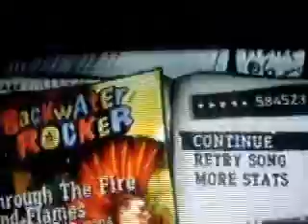GH3 - Through the Fire and Flames Expert (5 star, 584k)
Add me if you wish!

Wow, first video in a long time.

Been meaning to film this for a while. Not my best, but very close to it. My best is 585k.

I probably would have broken 600k, if it weren't for so many stupid mistakes and SP misses that I should have gotten. Damn it. Oh well.

I may make a video on how to tap the intro eventually.